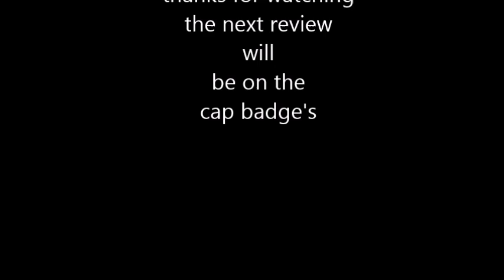History of the tank (1st would war) 1915-1918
History of the tanks (1st would war)

little willy 1915

mk1 male tank Sep 16th 1916 speed 3.8, guns 7.5inch

mk1 female tank DEC 1916 speed 3.8, guns .303british

mk4  male tank 1917/18 speed 3.8, guns 6 pounders

mk4 female tank 1917/18 speed 3.8, guns .303british